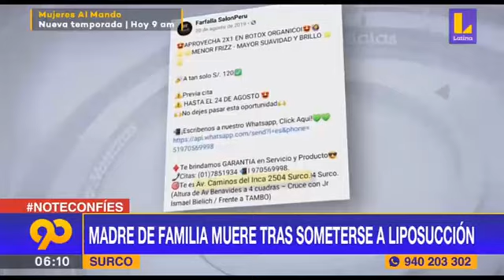MADRE DE FAMILIA MUERE TRAS SOMETERSE A LIPOSUCCION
CURSOS 2021 - LIBROS 2021 - PLANTILLAS 2021 - EFECTOS 2021 - ADOBE PREMIER 2021
VISITA:

INGRESA ACA LAS OFERTAS SE ACABAN EN 00:30 MIN

BUSCAS UN CURSO EN ESPECIAL
BUSCAS UN LIBRO EN ESPECIAL
BUSCAS UN AUDIO EN ESPECIAL